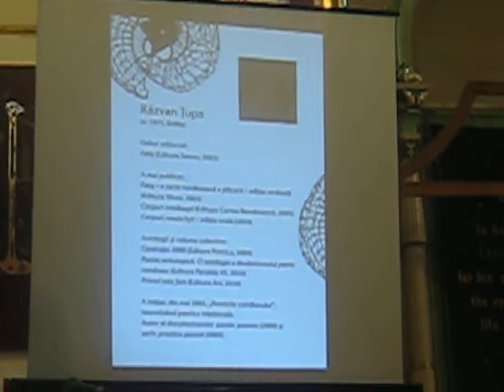razvan tupa la bistrita